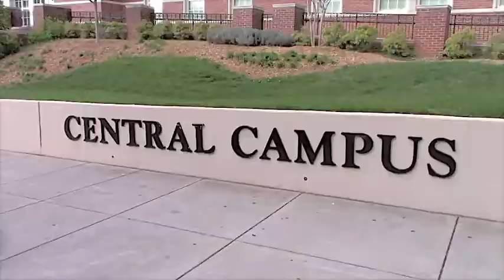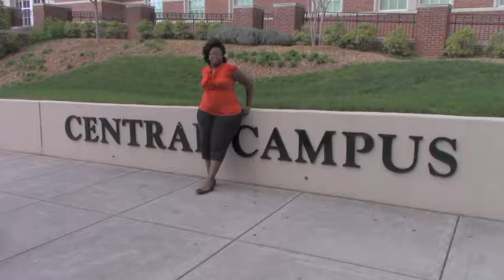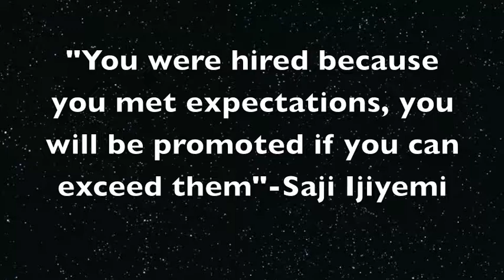Central Piedmont Community College-Student Concept Film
A Student Film Production for a Promotional Concept Video. The purpose of this work is to inform, educate and entertain.